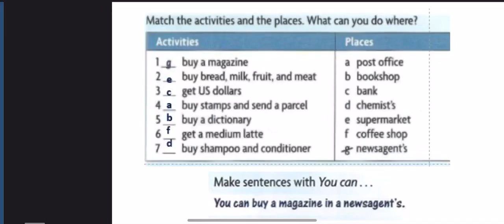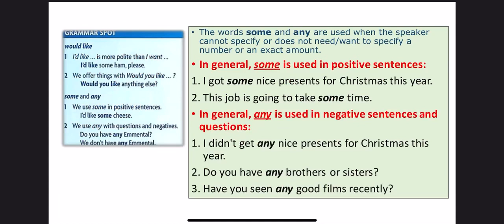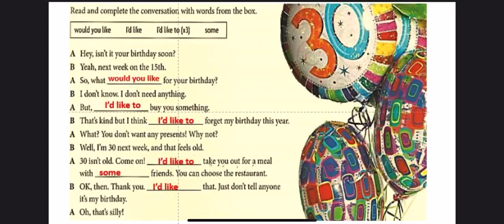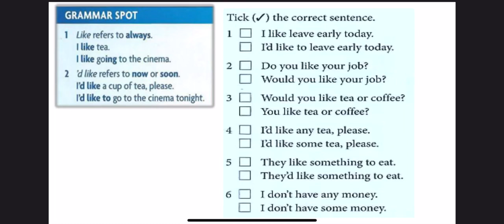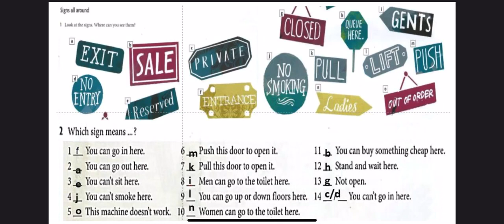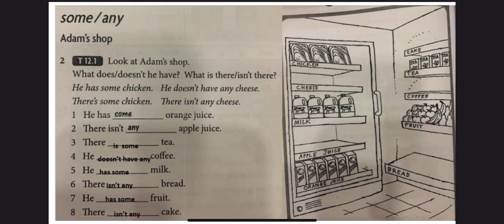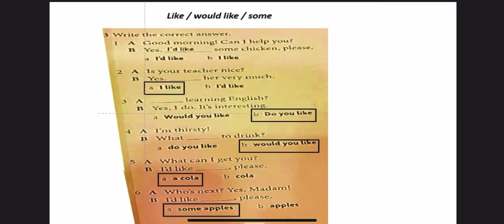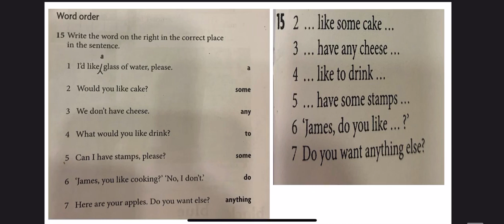م.م رشا عبد قسم طب الاسنان- المرحلة الاولى -